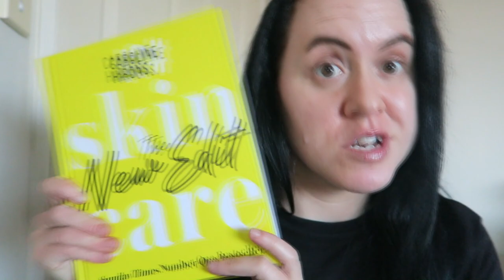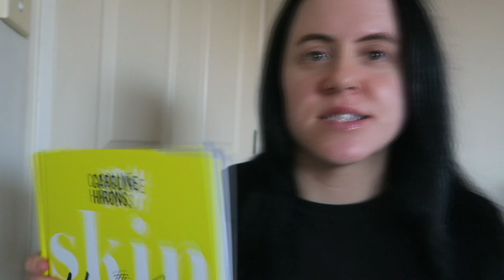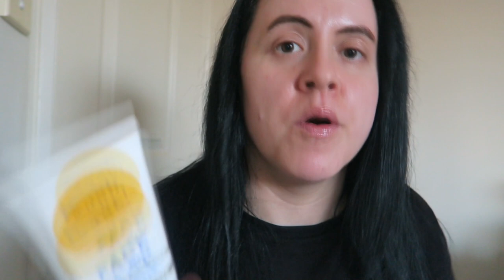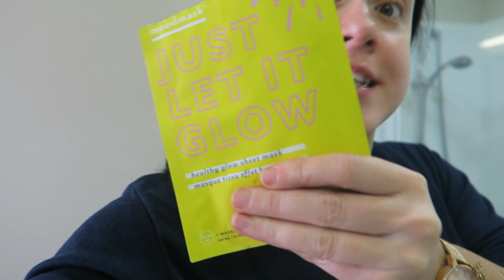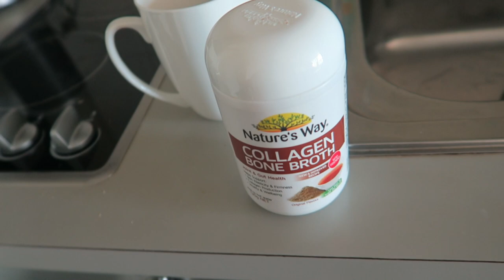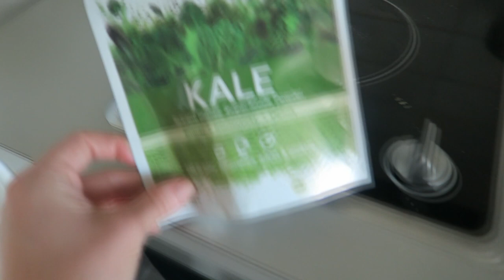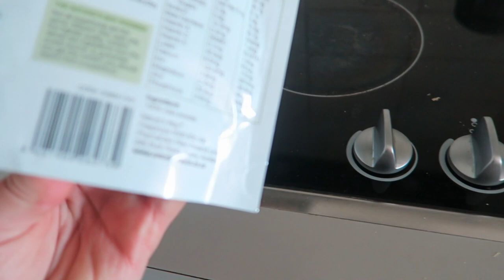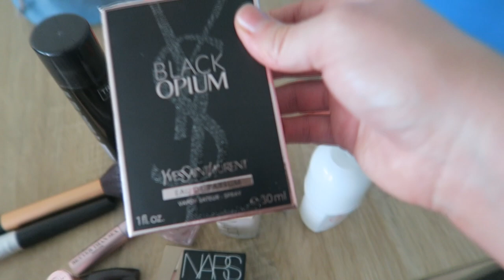Auckland Wedding GRWM + Massive Skincare Chat VLOG│ThatsNat04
Products mentioned in video:
• Country Road orange handbag: No longer available.

Skin Care:
• Lush charcoal face wash:

• Eco Tan face tan water: (same product in different packaging, this product last over two years)
*Much cheaper at Egmont honey shop in New Plymouth.

*Again, much cheaper at Egmont honey shop in New Plymouth. Not sold at Farmers anymore.

Make up:
• Nars sheer glow foundation:

• Nars mini highlight in orgasm: no longer stocked.

xx